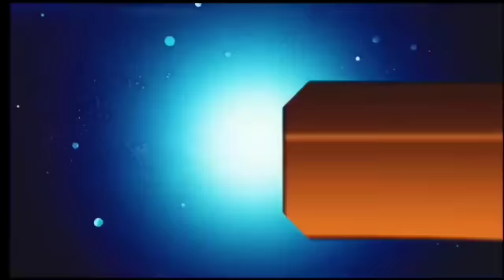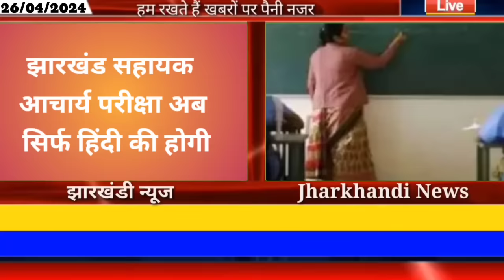आज 27 अप्रैल 2024 झारखंड की ताजा खबर ।। Today Jharkhand News, Jharkhand Breaking News Champai Soren